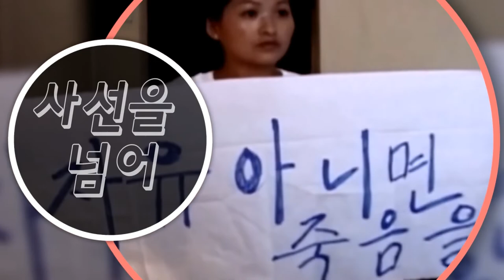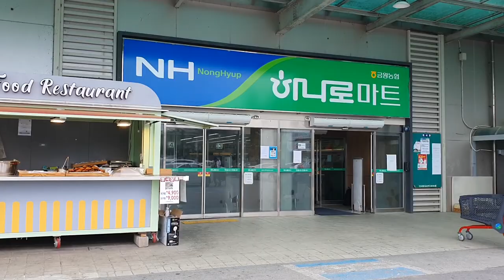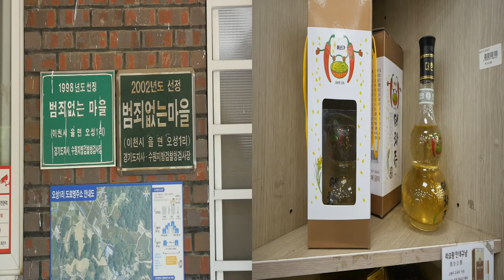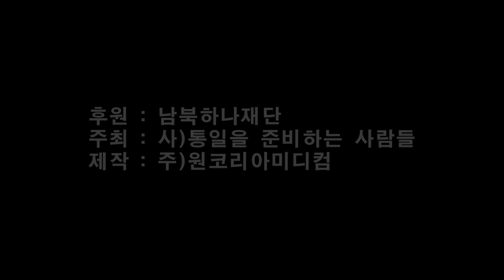하나도가 김성희 사장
남편이 사망한 후 하나밖에 없는 딸을 잘 키우기 위해 한국행을 선택, 한국에 입국한 후 10년 동안 회사생활을 하면서도 고향에서 빚던 가문의 전통술을 그대로 재현하기 위해 하나하나 준비해왔다. 지금은 태좌주를 농협하나로마트에 납품하는 데 성공했다. 천연초로 만든 막걸리에 천연초 국수까지 7가지 제품을 생산 및 준비 중이다.